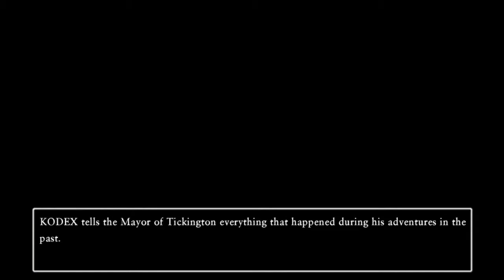Let's Play Dragon Quest XI - Echoes of an Elusive Age - Part 11 - To Tockington.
Dragon Quest XI - Echoes of an Elusive Age. Part 11 - What's up y'all, Happy New Year. We have a quick dive in Tockington see what's going on. did wonder what those little invisible blue dudes were.

Songs provided by NoCopyrightSounds, please check them out and check out the music videos, show as much support as possible as these fellas and lasses make some truly amazing music.  the info for the songs are below: